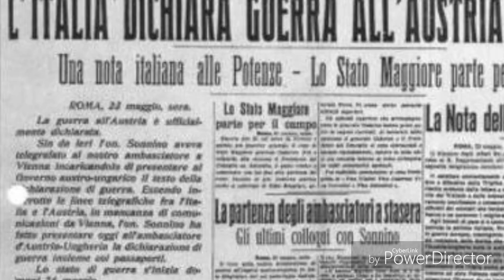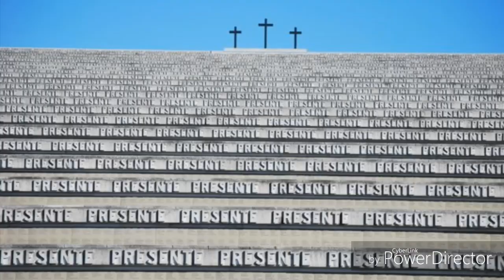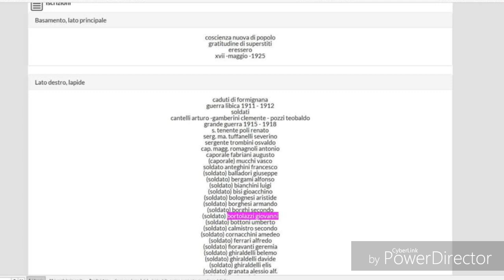CAVALIERE AL MERITO DELLA REPUBBLICA ITALIANA, PER LA POESIA, SILVANO BORTOLAZZI (AUTORE) "AL MIO